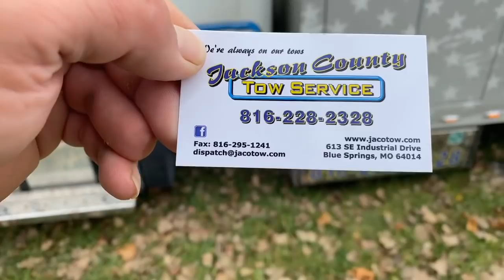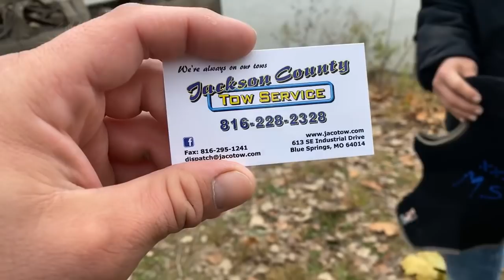Recovering A Chevy Silverado with Adventures With Purpose Out of River